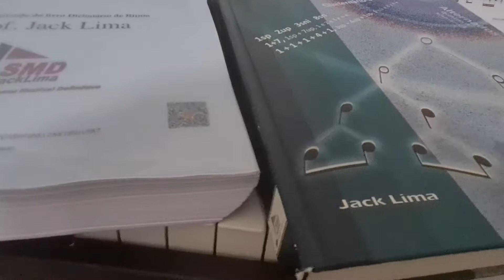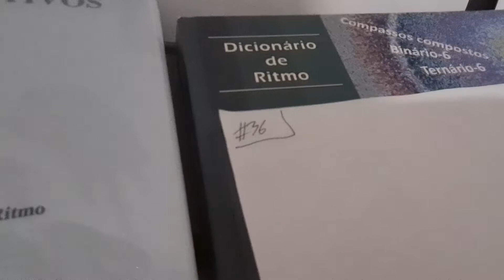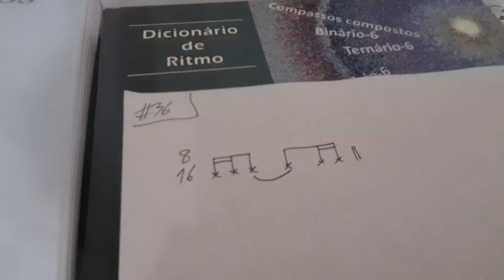Dia #36 | Dicionário de Ritmo